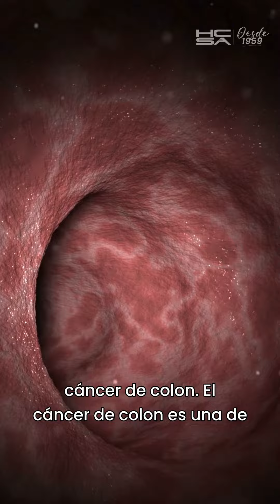Cáncer de colon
El cribado del cáncer de colon es una herramienta fundamental para la detección temprana de esta enfermedad.

En el Hospital Clínica San Agustín, comprendemos la importancia de un diagnóstico temprano y preciso. Por ello, contamos con los mejores especialistas en gastroenterología, quienes utilizan la tecnología más avanzada para realizar el cribado del cáncer de colon. Nuestro equipo de especialistas se dedica a ofrecer una atención integral y personalizada, brindando los más altos estándares de calidad y eficacia en cada paso del proceso.

Su salud y bienestar, son nuestra prioridad 💚